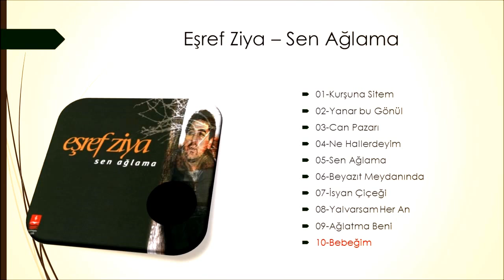EŞREF ZİYA "Bebeğim"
BEBEĞİM

Zulüm diyarından bir haber uçmuş
Duydum ki bebekler hep ağlıyormuş
Hıçkırıklarını içine atıp
Nefret bakışlarının seyrine durmuş

Ağlama sen bebeğim sakın ağlama
Biter bu ölüm biter bu zulüm yürek dağlama

Zulüm diyarında yetim bir bebek
O masum yüzüyle sanki bir melek
Hıçkırıklarını içine atmış
Çilesi bitmeyen minik bir yürek

ALBÜM : SEN AĞLAMA